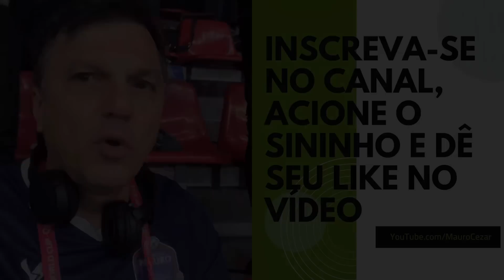Neymar? Messi? Não, o jogador a ser detido é Mbappé. Inglaterra terá de encarar o “monstro” francês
Volt Sport, uma empresa 100% brasileira de materiais esportivos, presente em oito clubes do futebol nacional, América-MG, Botafogo-SP, Criciúma, CSA, Figueirense, Santa Cruz, Remo e Vitória.

Franceses e ingleses eliminaram, respectivamente, Polônia e Senegal. Agora vão se enfrentar nas quartas de final.

Fotos da thumb: 📸  Wander Roberto e reprodução TV

Leia no Blog do Mauro Cezar Pereira no UOL Esporte:
Na Copa do silêncio sepulcral, nem jogo mata-mata tem clima de futebol

Veja como foi a Mesa Redonda com os membros do canal: youtu.be/OBwB7for6mk